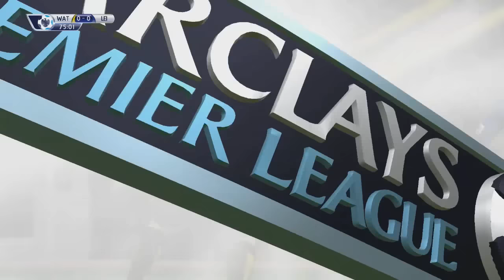FIFA 16 | Leicester City Career Mode!!! - S2 E12 - OUR NEW SUPER SUB! + CALAMITOUS MISTAKE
So then it's time for another action-packed episode of Leicester City Career Mode! Last time we confirmed 2nd in our UCL group, beat Newcastle and scored a last gasp Extra Time winner to win in the Capital One Cup! Today there'll be even more drama with 3 games in the BPL against Watford, Burnley and Norwich. All of them should be winnable, but will it really be that easy? We'll also get a massive boost from training and be resolving the issue of an unhappy player! Enjoy!
Background Music (In Order) :
Stormzy - Shut Up (Instrumental)
KRNE x Portrait - Italics
Chip - Light Work (Instrumental)
Aero Chord - Warrior Of The Night
Rude Kid - One Take (Instrumental)
Dropkillers - Batman
Chip x Stormzy - Hear Dis (Instrumental)